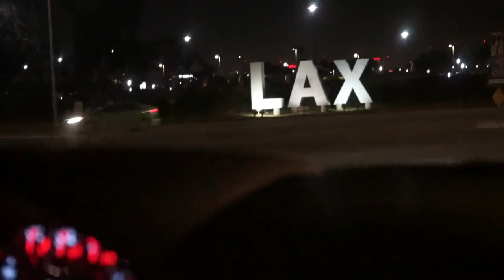The Grind | Unseen Hours with Drew Hanlen Ep 2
Follow Drew Hanlen through LA as he trains puresweatfam. Includes exclusive video of the UCLA runs with Carmelo Anthony.

Click here to access the Pure Sweat Training app (and follow the same program that several NBA players use)

Pure Sweat is a basketball training company that offers a variety of products and services to players and coaches at every level. Drew Hanlen is the CEO of Pure Sweat and an NBA Strategic Skills Coach & Consultant that counts Bradley Beal (Washington Wizards), Andrew Wiggins (Minnesota Timberwolves), Joel Embiid (Philadelphia 76ers), Jordan Clarkson (Los Angeles Lakers), Zach LaVine (Chicago Bulls), Jayson Tatum (Boston Celtics) & Kelly Oubre Jr (Washington Wizards) &  countless other NBA stars as full-time clients.

Alan Stein is Director or Pure Sweat Performance. Alan brings a wealth of valuable experience to his training arsenal from over a decade of extensive work with elite high school, college, and NBA players.